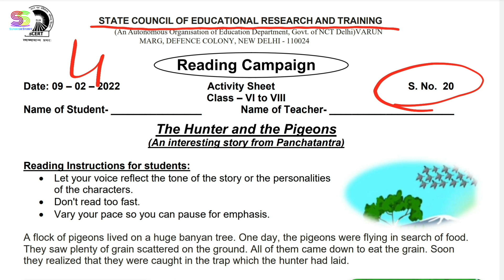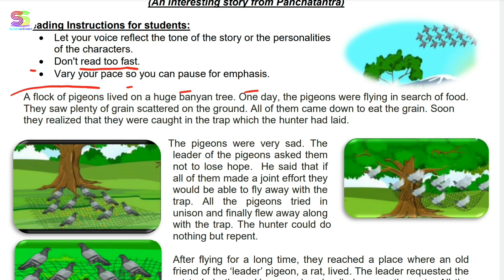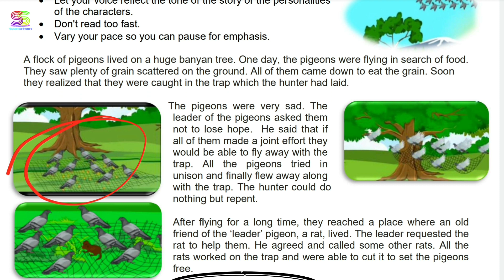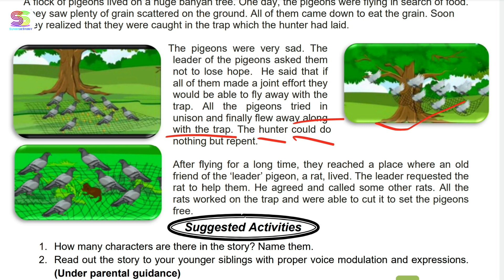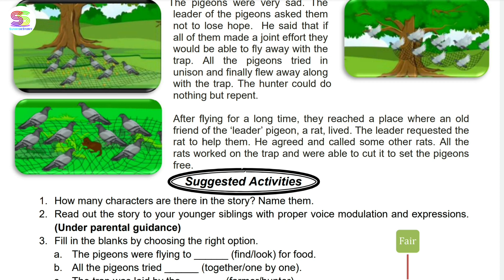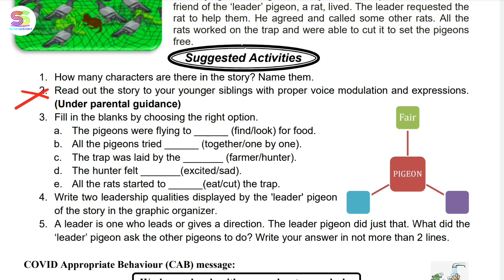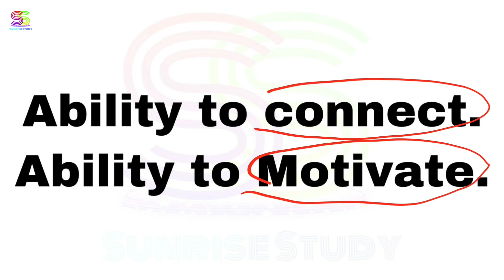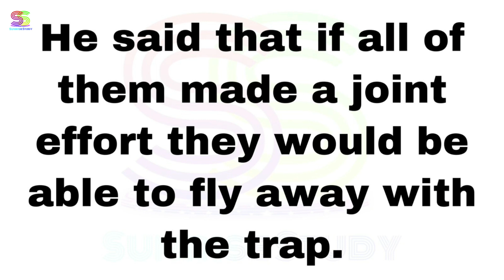Activity sheet 20 class 6to8 (9/2/2022) english Activity sheet20 class6to8/worksheet 20 /worksheet20